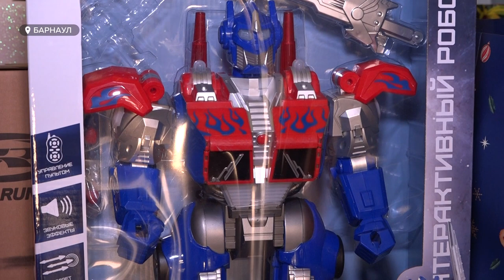Как прошло финальное в этом году заседании городской думы Барнаула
Смарт-часы, роликовые коньки, конструкторы «Лего» получили юные жители краевой столицы к Новому году от депутатов барнаульской городской думы. Напомним, благотворительная акция «Желание под елкой» проходит в Барнауле уже седьмой год подряд, за это время удалось осчастливить сотни детей.